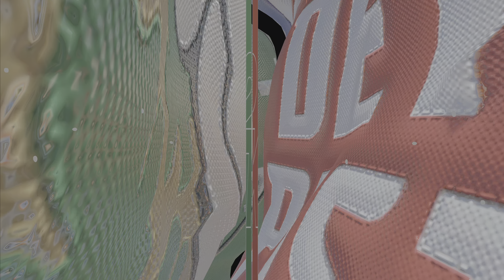VELIČANSTVENI PREOKRET I ONDA NEVJEROJATNA KRAĐA: Boston Celtics MyLeague serijal | EPIZODA 35